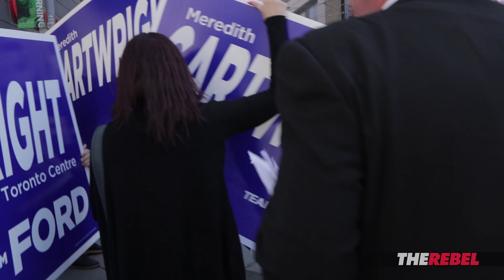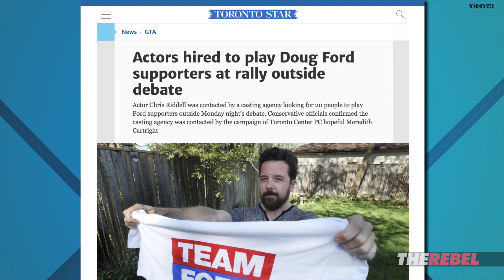Is THIS a stellar example of why PCs might blow next election?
David Menzies of The Rebel.Media reports: Remember the good ol’ days about 3 weeks ago when PC Leader Doug Ford vowed that all candidates would go through a nomination process? Then he appointed 11 candidates, some of whom are Liberals, and now one of those appointees has tried to hoodwink the people and the press only to be caught red-handed. MORE